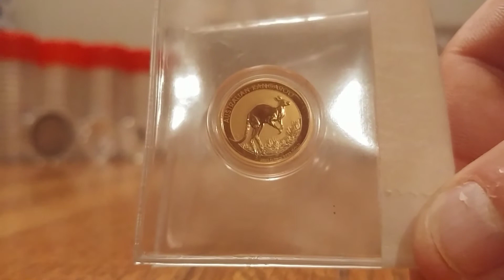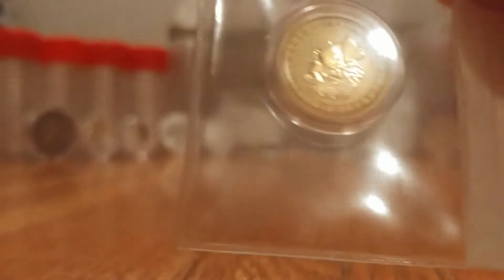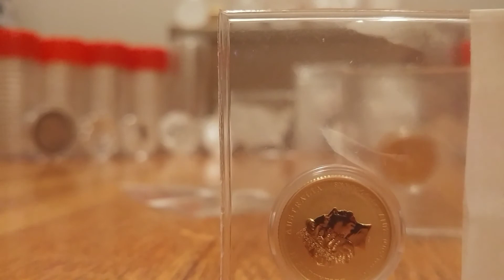a few gold additions!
1/10oz gold
In case you are not aware, any time you are on ebay, it is always good to use swagbucks to get a bit of extra cashback. this has allowed me to add quite a bit of extra silver to  my stack over the last year with all of my other orders. just add the button and any time you shop online, activate it before check out.